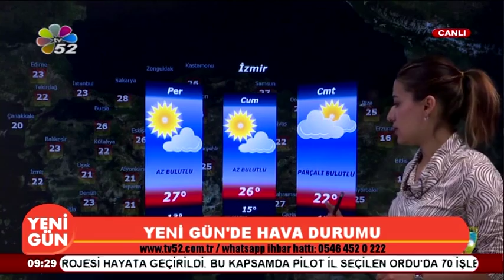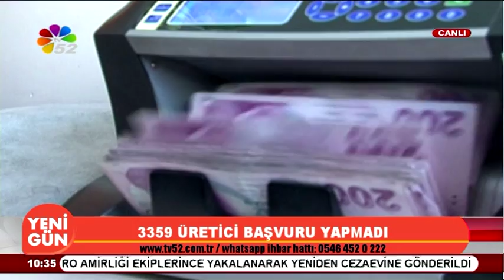07 04 2016 YENİ GÜN